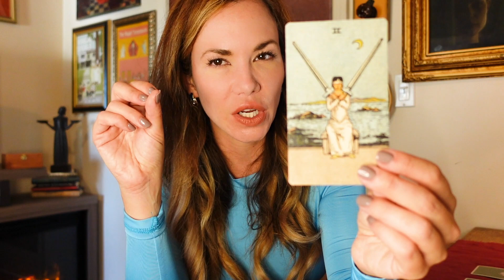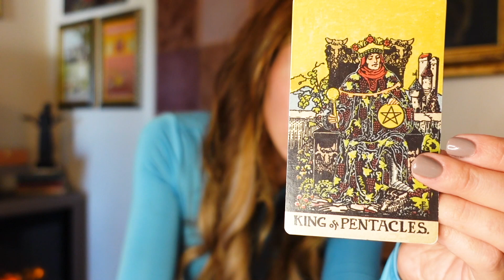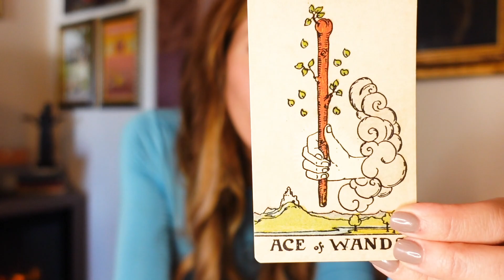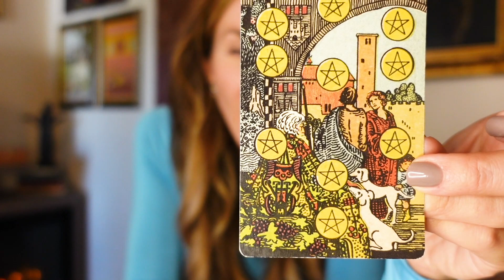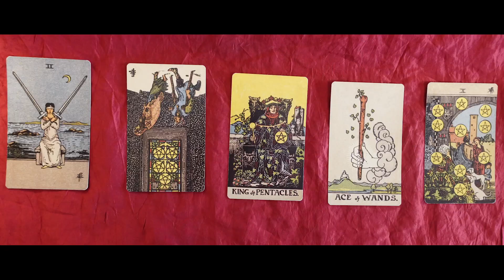What the Cards Say - Brad Pitt - Emily - Dating?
We ask the tarot cards if there is any truth to the rumor that Brad Pitt and Emily Ratajkowski are dating.